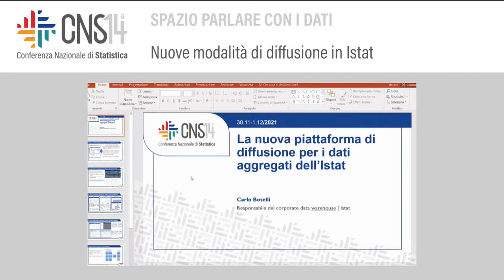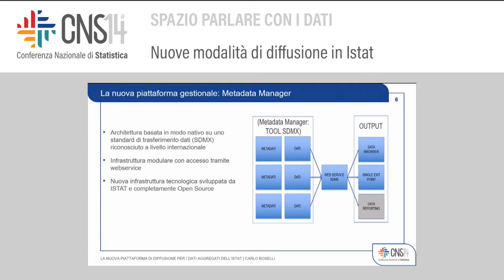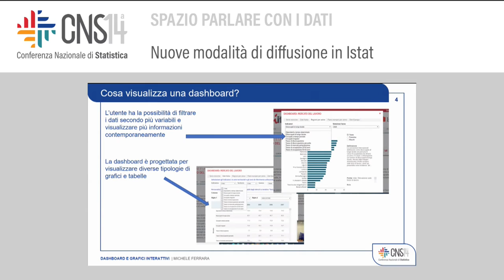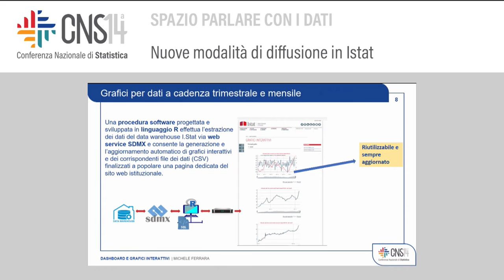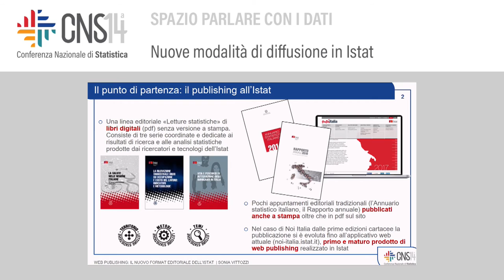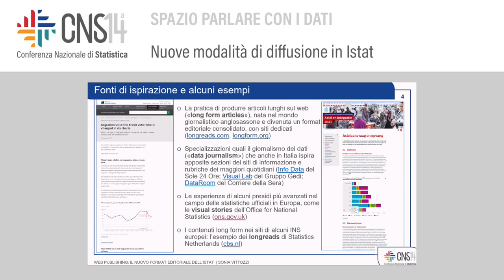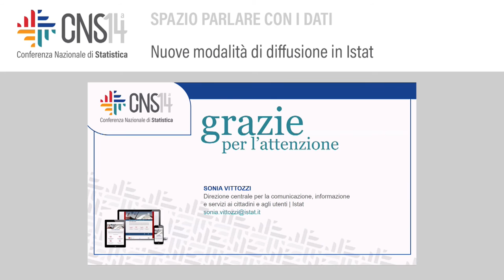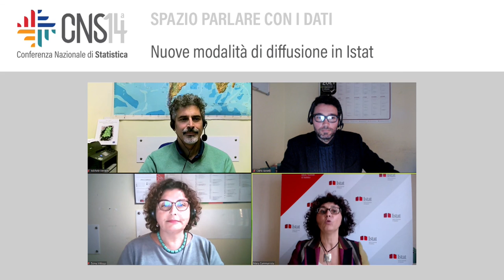Nuove modalità diffusione in ISTAT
Modera: Mara Cammarrota | Istat
La nuova piattaforma di diffusione per i dati aggregati dell’Istat
Carlo Boselli | Istat
Dashboard e grafici interattivi
Michele Ferrara | Istat
Web publishing: il nuovo format editoriale dell’Istat
Sonia Vittozzi | Istat